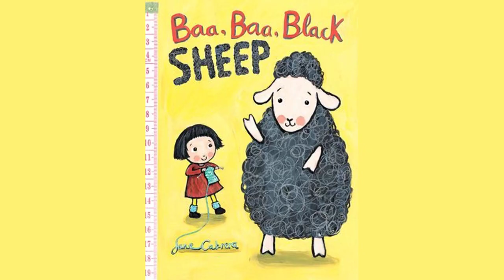Baa Baa Black Sheep by Leonard Leslie Brooke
Yes, marry, have I,

                        And one for my Dame,

                        That lives in the lane!